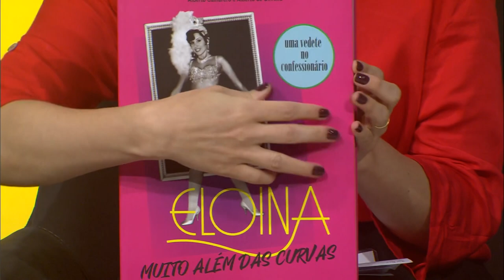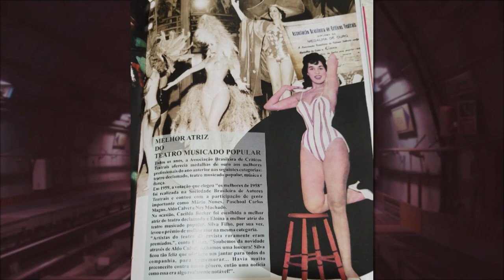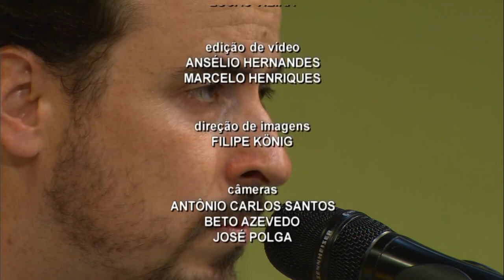Estação Cultura - Mathias Pinto - 26/10/2023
Atrações:
- Música com Mathias Pinto;
- Evento "A periferia na literatura brasileira contemporânea";
- Autoros do livro "Eloina muito além da curvas";